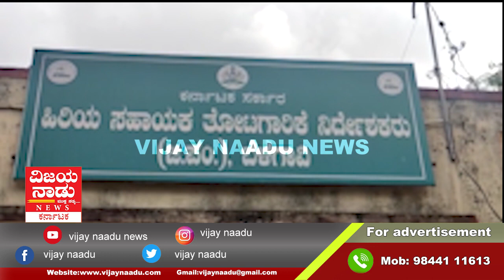ಬೆಳಗಾವಿ ಬೀದಿ ವ್ಯಾಪಾರಸ್ಥರಿಗೆ ತೋಟಗಾರಿಕೆ ಇಲಾಖೆಯಿಂದ ಸಿಹಿ ಸುದ್ದಿ|Vijaynaadu